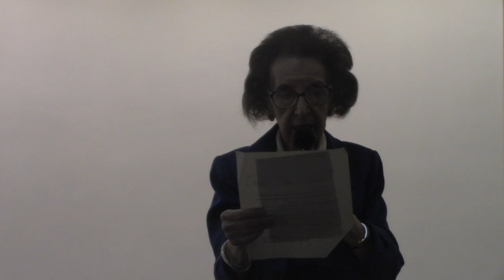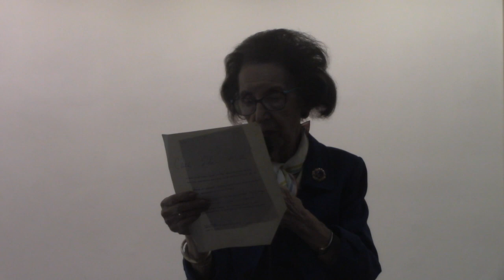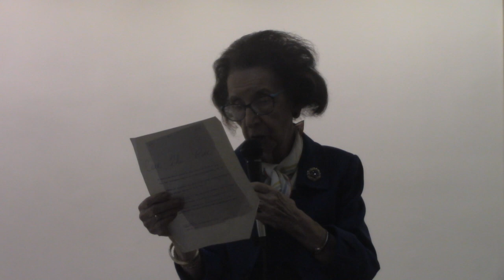"United States and China: Love, Hate and Rivalry," Part #7," by Dr. Claire Hirshfield, 12/8/2019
"The United States and China: Three Centuries of Love, Hate and Rivalry, Part 3."

Presented by Golden Slipper Adult Education at Adath Israel Synagogue, Merion Station, PA.
Instructor: Dr. Claire Hirshfield, Professor Emerita, European History, Penn State University

The relationship between the United States and China is today the most
important in the world, a rising China on course to collide with a reigning
America. The encounter has a long history, beginning in 1784 and continuing over two hundred and fifty years. The course will trace the long arc of the Sino-American relationship – from the origin wars of the nineteenth century to the revolutions of the twentieth, hopefully illuminating the dilemmas and choices that will confront us in the twenty first and clarifying the current question – is the future Asian?